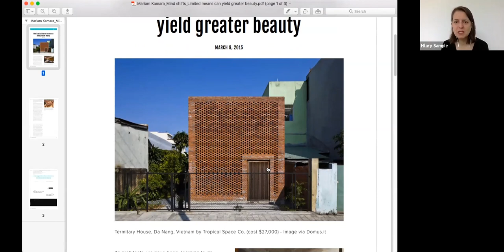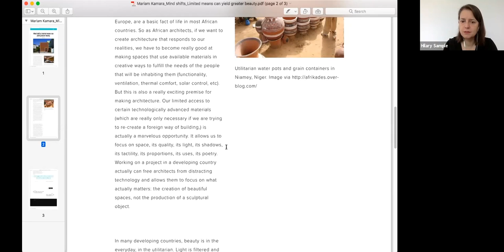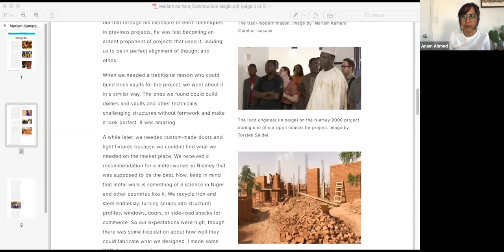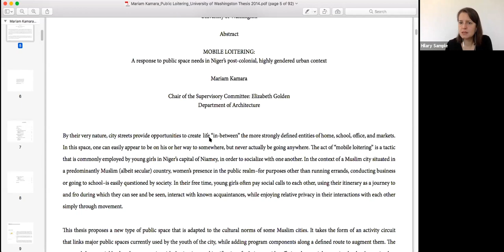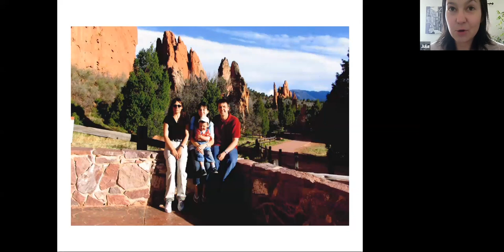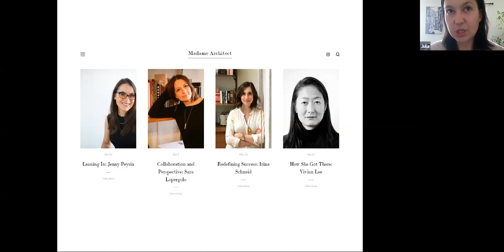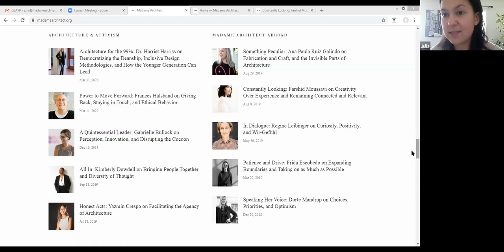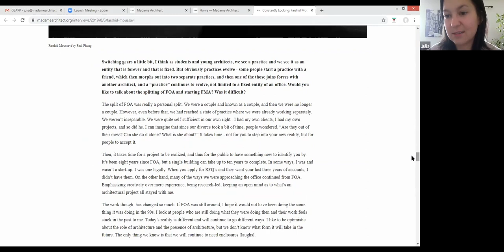Open Course: Hilary Sample's Architect Writers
IDC Foundation Associate Professor of Housing Design Hilary Sample leads a discussion for the seminary Architect Writers on Friday, April 17th 2020 including a guest presentation by Julia Gamolina, founder of Madame Architect.